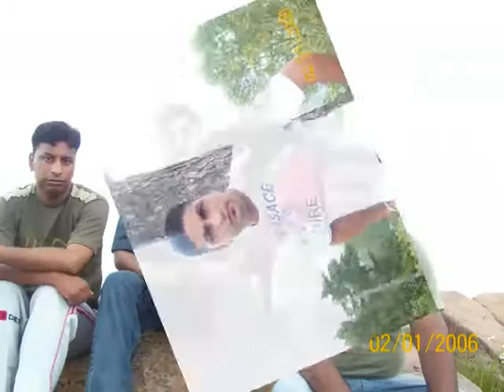FARAN RAJA AND FRIENDS ,OLD MOVIE.flv